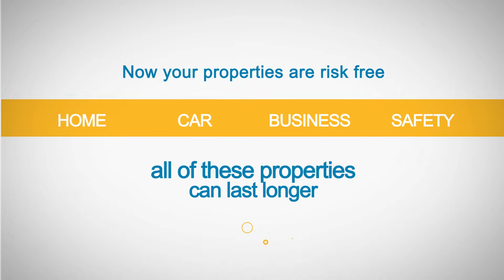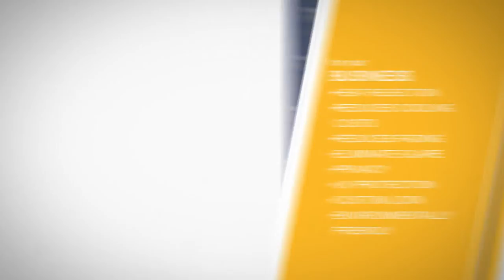crew tv | armor coat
crew tv
solar gard